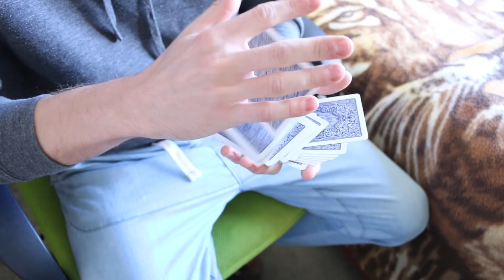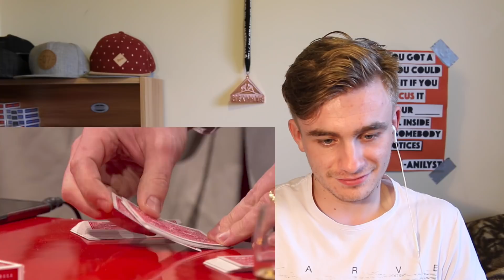Magician REACTS to Chris Pratt Card Trick (better than some magicians?!?)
This is my reaction to Chris Pratt's "fail" card trick on The Graham Norton Show 2016.  This is my honest opinion.